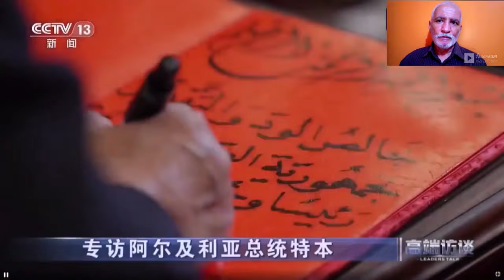تابعو اللقاء الكامل للرئيس عبد المجيد تبون على قناة الصين الوطنية CCTV TEBBOUNE